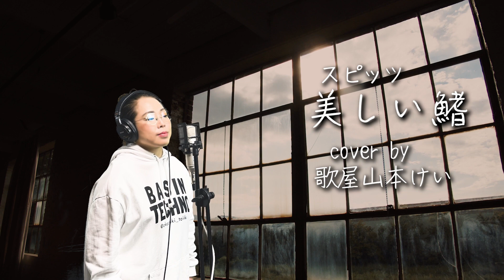【歌ってみた】スピッツ / 美しい鰭 cover by 歌屋山本けい Spitz / Beautiful Fin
スピッツの「美しい鰭」を歌ってみました。
1991年デビュー　メンバー全員1967年生まれ。30年以上メンバーチェンジなしで活動継続中のスピッツ。

バンド名は、短くてかわいいのにパンクっぽい・弱いのによく吠える犬　というパンクっぽさがら名付けられたそうですよ。

空も飛べるはず（幼い微熱を/君と出会った季節が）→1994年
ロビンソン（新しい季節が/誰も触れない）→1995年
チェリー（君を忘れない/愛してるの響きだけで）→1996年

2023劇場版名探偵コナン黒鉄の魚影くろがねのサブマリン主題歌　作詞作曲　草野正宗

チェストボイスとファルセットを混ぜたミックスボイス。
キメの三連符の多用でメンバー、観客との一体感が目に浮かぶようです✨